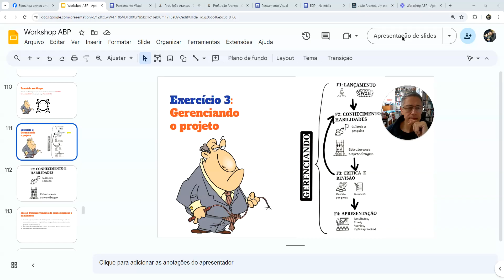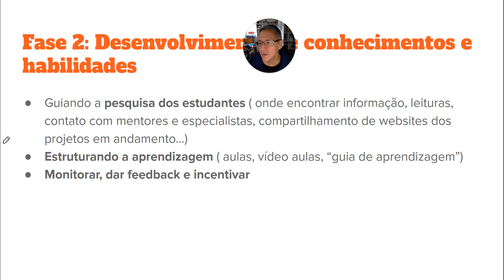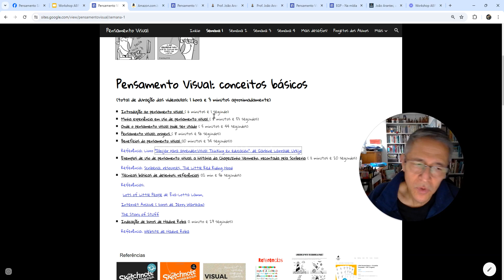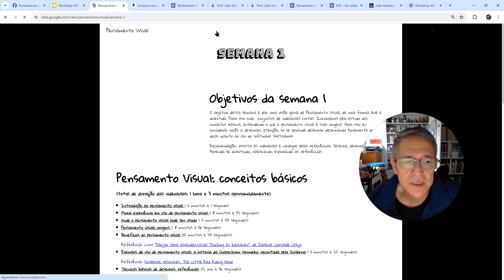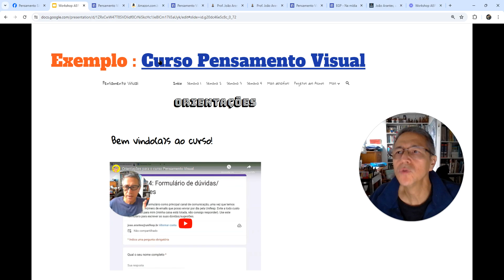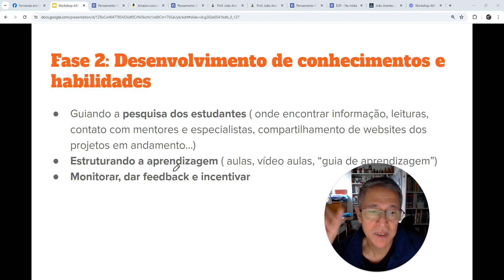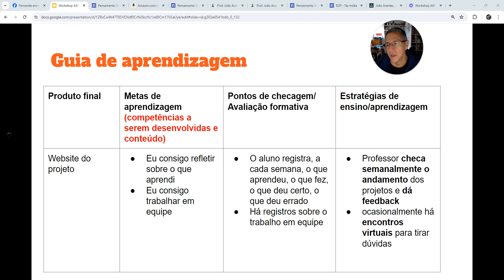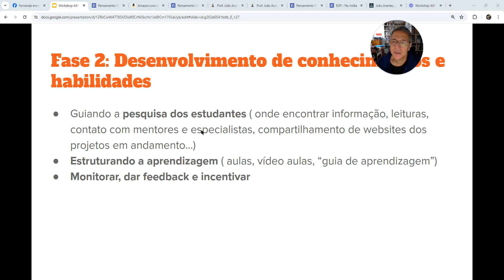Gerenciamento: Desenvolvimento de conhecimentos e habilidades